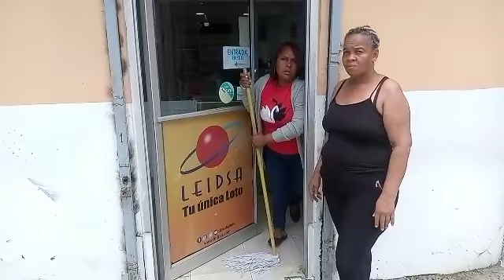Aguas estancadas mantienen impacientes a residentes de Paraíso Oriental